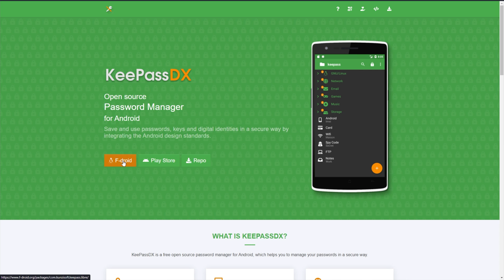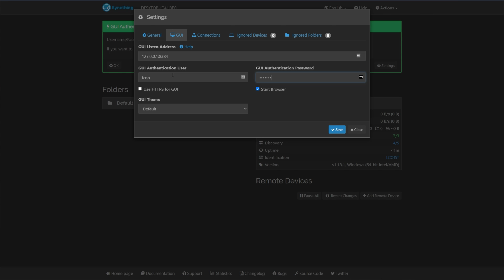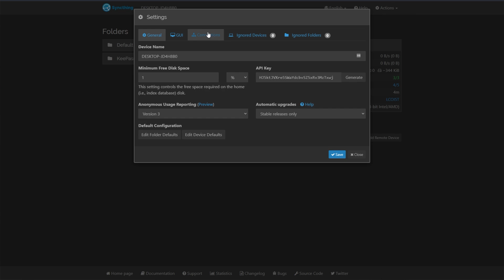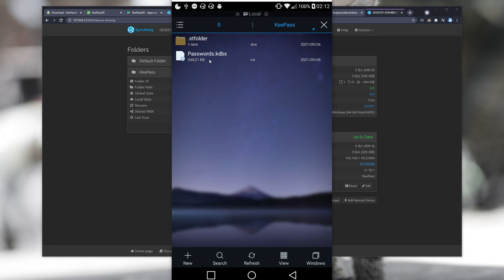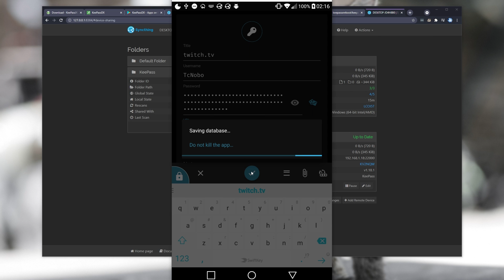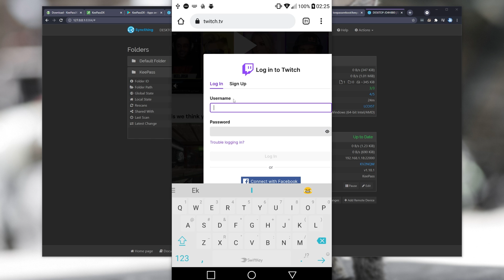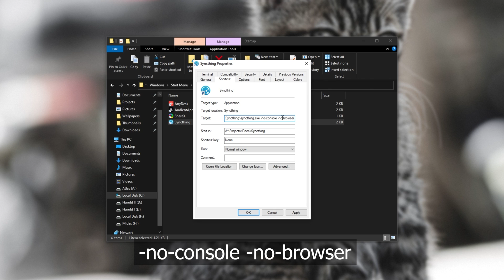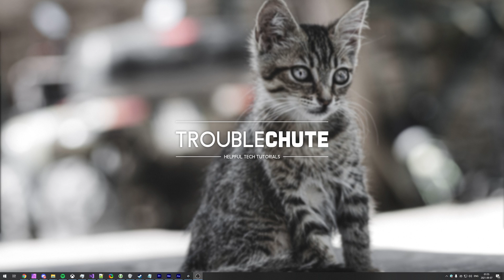KeePass Android + Sync with KeePass PC | Free, Open-Source | Complete Crash Course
Want to use KeePass on your phone (eg KeePassDX)? Well syncing the KeePass database file is an issue... Or is it? This video shows you how to automatically sync it 2-ways with your computer. By the end, you'll have an automatically synced password manager that shares accounts between your phone, computer and even other devices! The other videos linked below show syncing and autofill on Android using KeePassDX as well as autofill in your browser and the TOTP (2-factor) capabilities of this program.

Timestamps:
0:00 - Explanation
0:42 - KeePass on Android + Syncthing
1:22 - Downloading KeePassDX & Syncthing on Android
1:49 - Installing Syncthing on Windows
2:42 - Setting up Syncthing for KeePass on Windows
3:15 - Adding a folder (KeePass) to Syncthing
4:30 - Setting up Syncthing for KeePass on Android
5:50 - Adding desktop Syncthing into Android Syncthing
7:06 - Sharing a folder with Syncthing between computer and Android
8:54 - Importing KeePass database to KeePassDX on Android
9:56 - Activate autofill for KeePassDX on Android
11:15 - Testing Android to PC sync with Syncthing and KeePass
12:33 - Testing PC to Android sync with Syncthing and KeePass
13:16 - Testing KeePassDX autofill on Android
14:22 - Final notes for KeePassDX on Android
14:30 - Start Syncthing with Windows
17:18 - Last tips